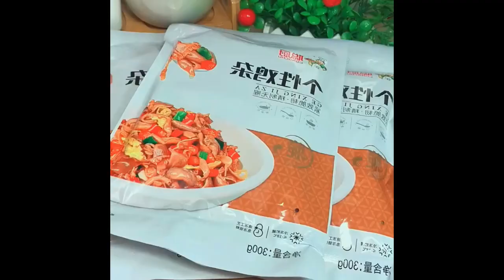This must be the simplest and most delicious home cooked dish Foods food Shorts 6